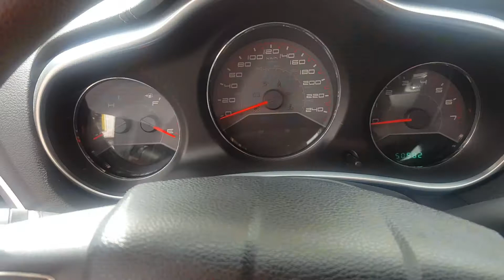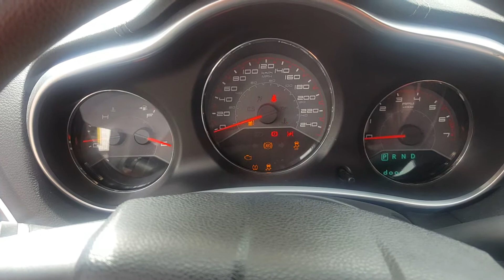DODGE AVENGER SE ATX 2012 *** VENDIDO ***